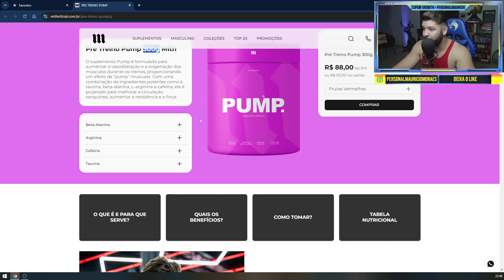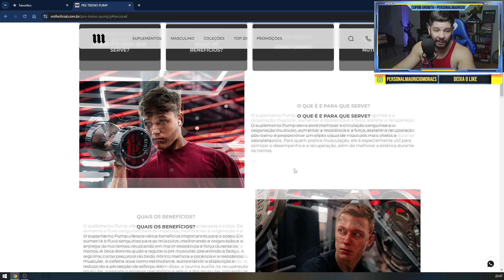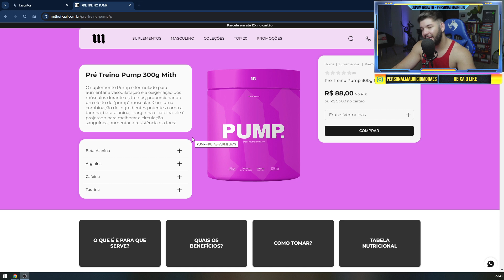A VERDADE SOBRE PUMP (Mith Suplementos) PRÉ-TREINO!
💊COMPRE A CREATINA (Espartanos) A MAIS BARATA DO BRASIL E COM LAUDO

💪🍎 QUER SER MEU ALUNO?